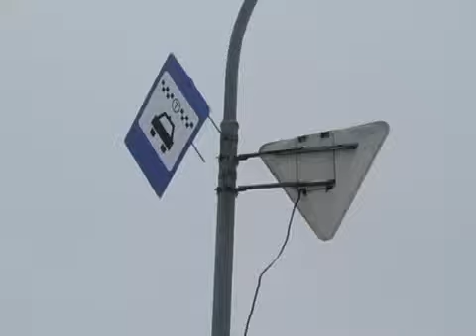ТРК "Луч" Елена Тарасенко - Сюжет (18.12.09)